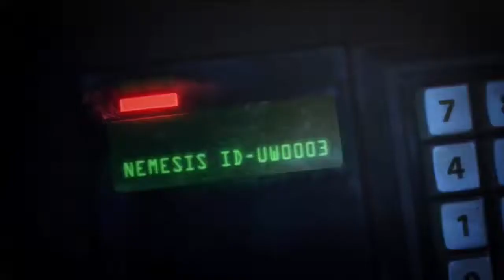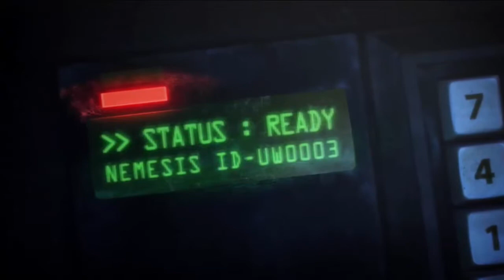Resident Evil - Operation Raccoon City | Cap #4 Renegado | A POR NEMESIS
///PONLO EN HD Y A DISFRUTAR///

►Skype: alonsito_89
►PlayStation3®: Honakhy
►Steam: Honakhy_ESP